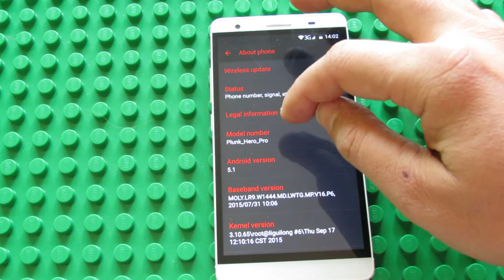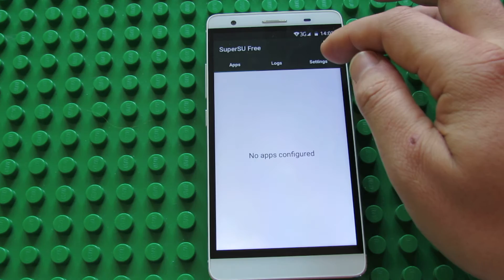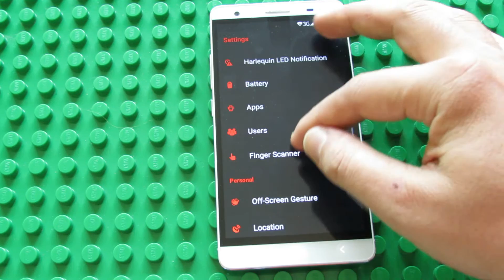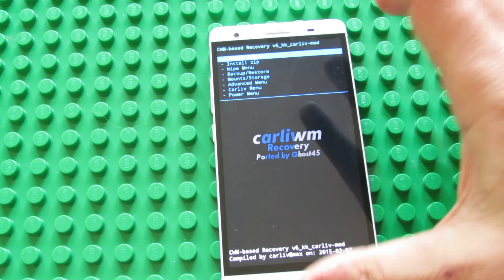Plunk Hero Pro latest Lollipop 5.1 stock firmware with Root installed on Mlais M7 Plus smartphone